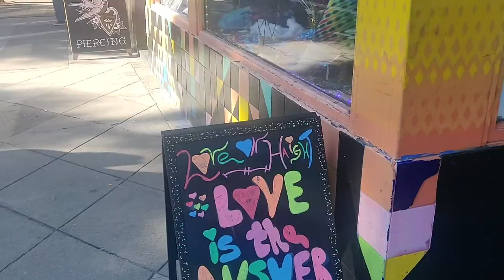LA + San Francisco Through my Eye - Only Cut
Lenzman - Just Can't Take (feat. DRS) (dBridge Remix)